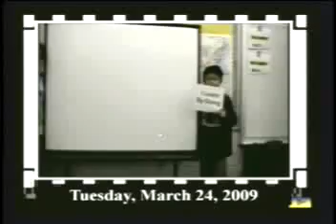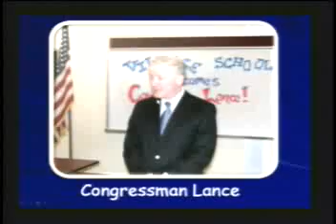3-24-09 VES News